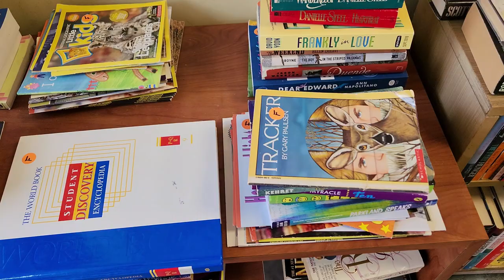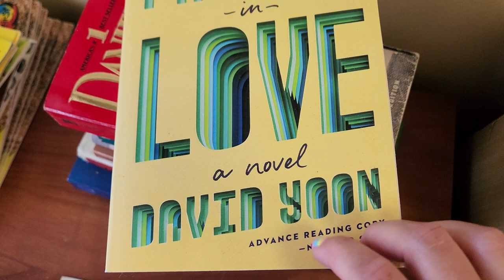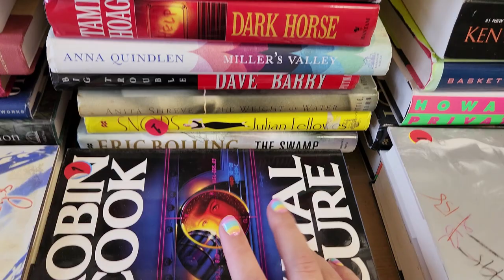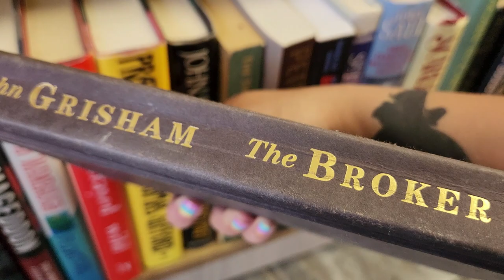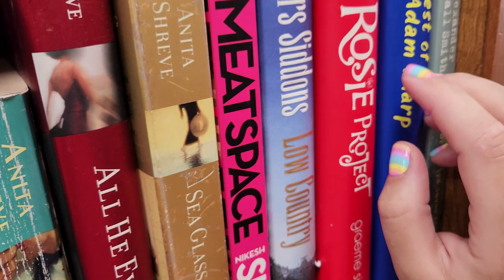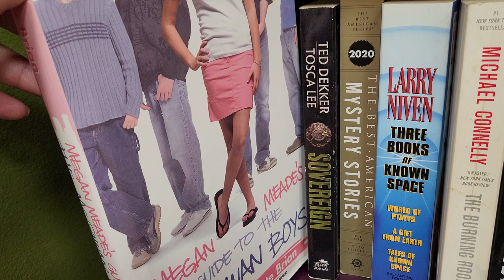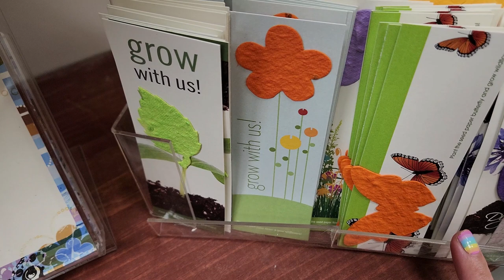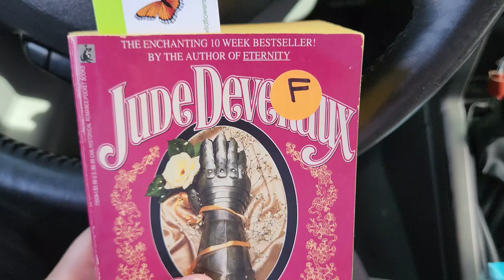Browsing a used book store together, more sneaky asmr hehehe📕public ASMR 🤫 quiet soft speaking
I just can't help myself, I love sneaking asmr in places for youuu it's so funnnn hope you enjoyed browsing these books together. Was there anything that caught your eye on the shelves? 😊
***speaking volume is quite low in this one, I do apologize***